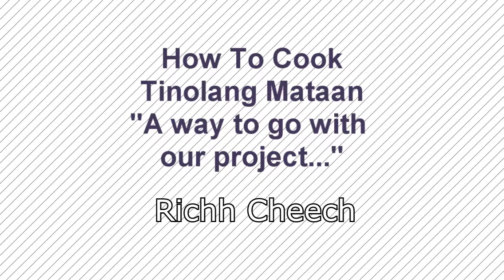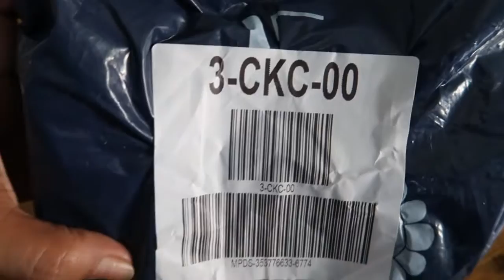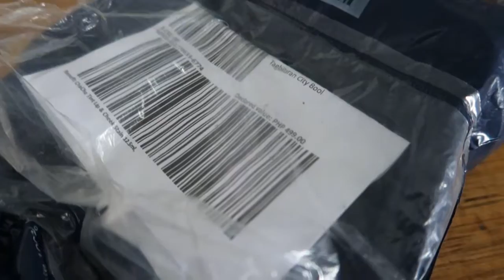How To Cook Tinolang Mataan Fish " A way to go with our project..."